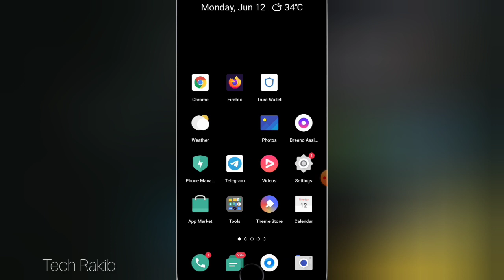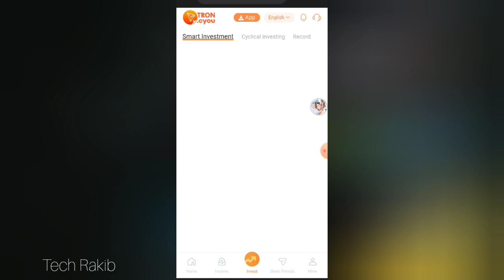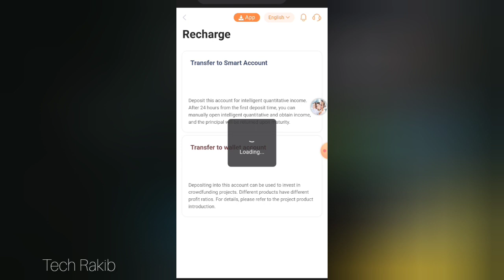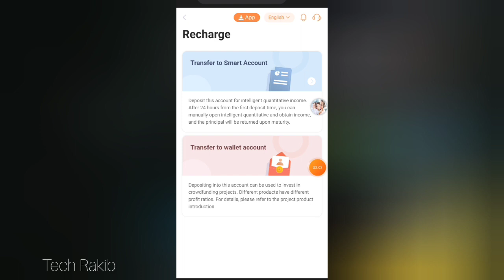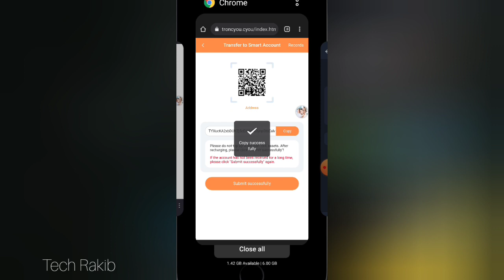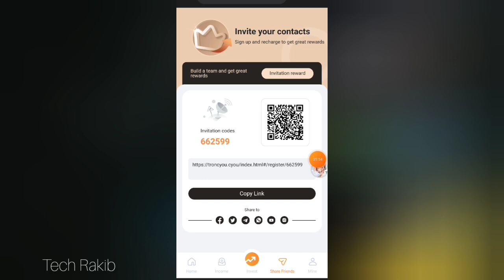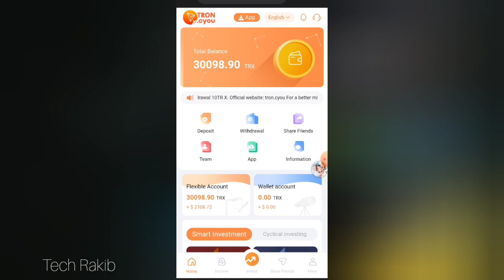New TRX Mining Website Today | TRX Cloud Mining 2023 | Earn & Mine TRX | World Best Tron Mining App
New TRX Mining Website Today | TRX Cloud Mining 2023 | Earn & Mine TRX | World's Best Tron Mining App| TRX Mining App

This Site Sing-Up Link

The daily mining income is 8%-38% of the investment amount：

(1) Cumulative recharge of 15-2000 TRX, upgrade to VIP1, daily withdrawal of 8%.

(2) Cumulatively recharge 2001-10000 TRX, upgrade to VIP2, and withdraw 10% daily.

(3) Recharge 10,001-50,000 TRX accumulatively, upgrade to VIP3, and withdraw 12% daily.

(4) Cumulatively recharge 50,001-100,000 TRX, upgrade to VIP4, and withdraw 14% daily.

(5) Cumulatively recharge 100,001-200,000 TRX, upgrade to VIP5, and withdraw 16% daily.

(6) Cumulatively recharge 200,001-300,000 TRX, upgrade to VIP6, and withdraw 19% daily.

(7) Recharge 300,001-500,000 TRX accumulatively, upgrade to VIP7, and withdraw 22% daily.

(8) Cumulatively recharge 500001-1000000 TRX, upgrade to VIP8, and withdraw 28% daily.

(9) Cumulatively recharge 1,000,001-3,000,000 TRX, upgrade to VIP9, and withdraw 32% daily.

(10) Cumulatively recharge 3,000,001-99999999 TRX, upgrade to VIP10, and withdraw 38% daily.

[Invitation Rewards] Invite friend A (commission level 1) to join mining through the promotion link, you can get 15% invitation reward and can withdraw cash immediately, if A invites B (commission level 2), and B invites C (commission level 3 level), then the total reward you can get will be 15% (A) + 2% (B) + 1% (C). You can recommend to your family and friends, whatsApp, Facebook group, YouTube, Instagram, Twitter, Telegram group or promote your invite link on any social media platform.

Trx Earning,

USDT Mining,